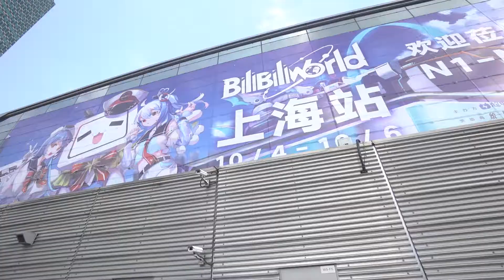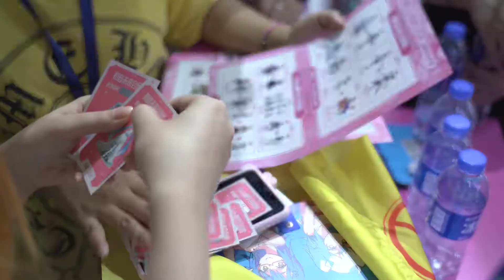【王师傅】人生的第一次COSPLAY!被老婆带去BILIBILI WORLD!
微博@王师傅爱你哟
毛毛的微博@企鹅的小毛毛雅沫心
直播间：斗鱼10029
有任何建议意见欢迎在评论处留言。
王师傅的商务请联系微信rzq680913